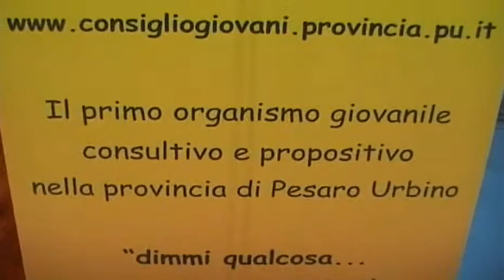Convegno nazionale "Quale futuro per il tifo organizzato"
La passione sportiva come momento di aggregazione giovanile